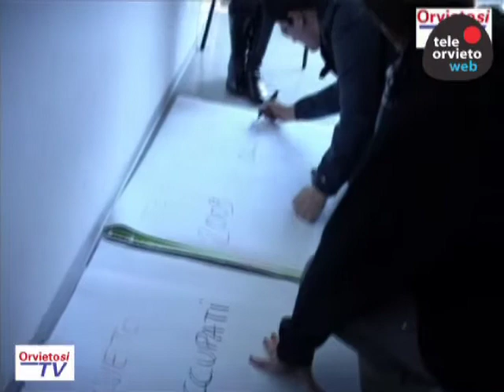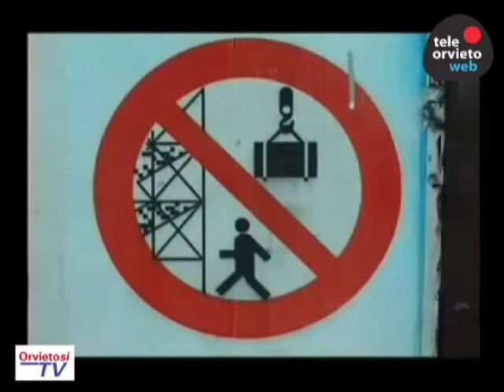1 MAGGIO:NUBI SULLA FESTA DEI LAVORATORI...E NON SOLO PER IL MALTEMPO.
A cura di Antonello Romano - Primo maggio: una volta era davvero una grande festa popolare aperta a tutti, ma in particolare in questo anno, il clima di diffusa incertezza per il futuro e soprattutto di gravissima difficoltà economica in cui vive la maggior parte dei lavoratori italiani, dovrebbero servire da stimolo, non solo per celebrare, ma anche per non dimenticare tutti coloro che, per vari motivi, nella migliore delle ipotesi  hanno perso il posto di lavoro e nella peggiore, hanno perso la propria vita lavorando.